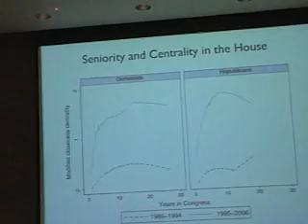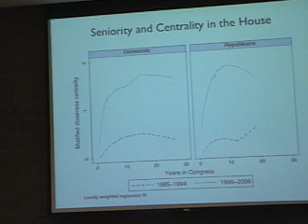Dr. Michael Tofias part 5.wmv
Passing the Bucks: The Congressional Contribution Network 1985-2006